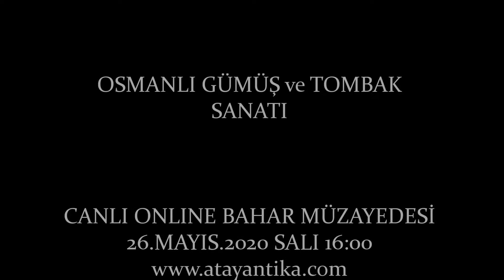OSMANLI GÜMÜŞ ve TOMBAK ESERLER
CANLI ONLINE BAHAR MÜZAYDESİ
26 MAYIS 2020 saat 16:00'da adresimizden üye olarak müzayedemize katılabilirsiniz.

Kanun Aytaç Doğan